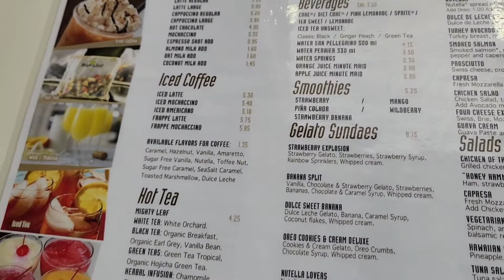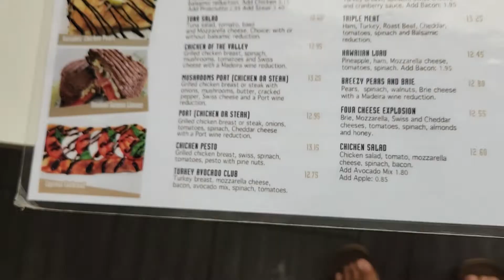407 Cafe Restaurant have the best crêpes In Town, MY REVIEW, MY OPINION!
407 cafe is dedicated to made to order fresh paninis, pastries, crepes, coffee, Italian gelato and much more. exploringjustalittle 407cafe crepes joyride by tubebackr & Sarah Jansen